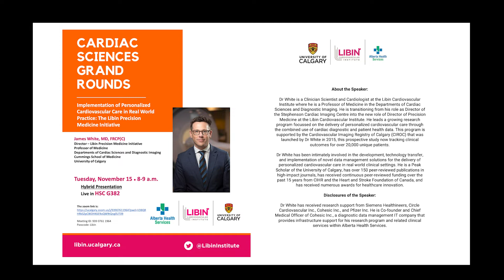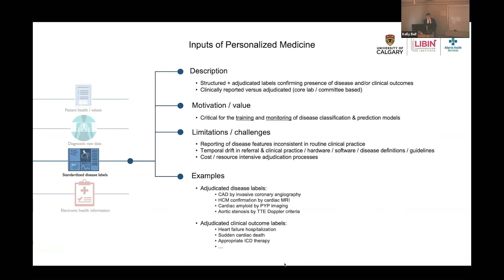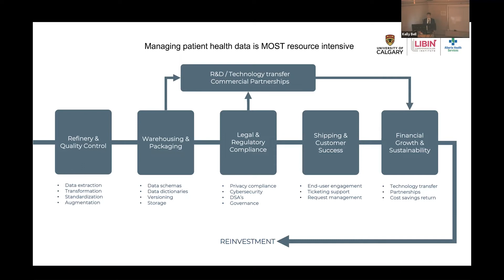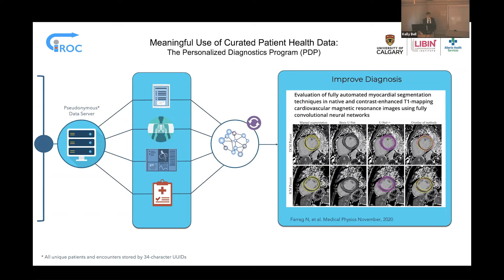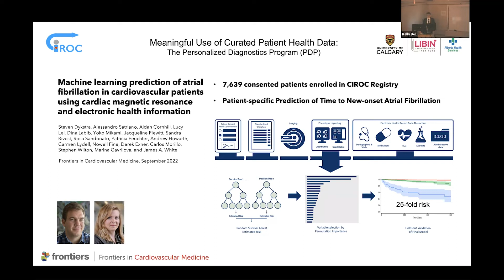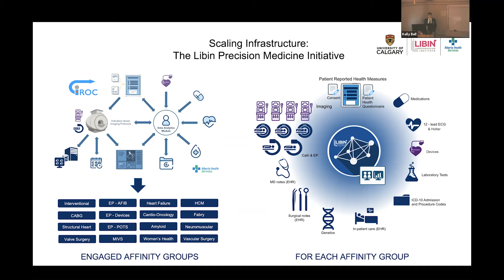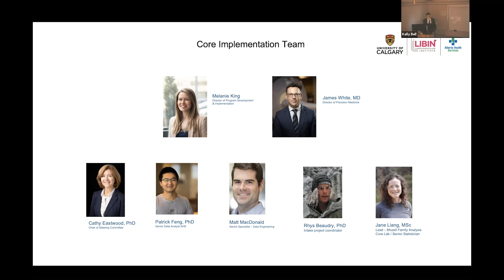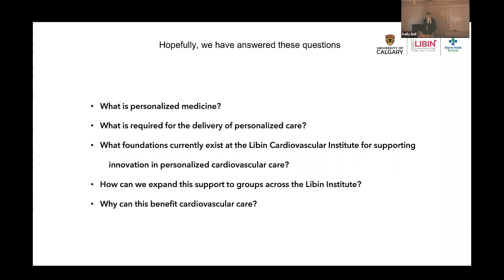Cardiac Sciences Grand Rounds: Dr. James White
Cardiac Sciences Grand Rounds on Nov. 15, 2022 at the University of Calgary in Calgary, Alberta featuring Dr. James White. Dr. White's presentation was entitled, " Implementation of Personalized Cardiovascular Care in Real World Practice: The Libin Precision Medicine Initiative.”

About the Speaker:
Dr White is a Clinician Scientist and Cardiologist at the Libin Cardiovascular Institute where he is a Professor of Medicine in the Departments of Cardiac Sciences and Diagnostic Imaging.  He is transitioning from his role as Director of the Stephenson Cardiac Imaging Centre into the new role of Director of Precision Medicine at the Libin Cardiovascular Institute.  He leads a growing research program focussed on the delivery of personalized cardiovascular care through the combined use of cardiac diagnostic and patient health data.  This program is supported by the Cardiovascular Imaging Registry of Calgary (CIROC) that was launched by Dr White in 2015, this prospective study now tracking clinical outcomes for over 20,000 unique patients.  Dr White has been intimately involved in the development, technology transfer, and implementation of novel data management solutions for the delivery of personalized cardiovascular care in real world clinical settings. He is a Peak Scholar of the University of Calgary, has over 150 peer-reviewed publications (many in high-impact journals), has received continuous peer-reviewed funding over the past 15 years from CIHR and the Heart and Stroke Foundation of Canada, and has received numerous awards for healthcare innovation.

Dr White has received research support from Siemens Healthineers, Circle Cardiovascular Inc., Cohesic Inc., and Pfizer Inc.  He is co-founder and holds shares in Cohesic Inc.